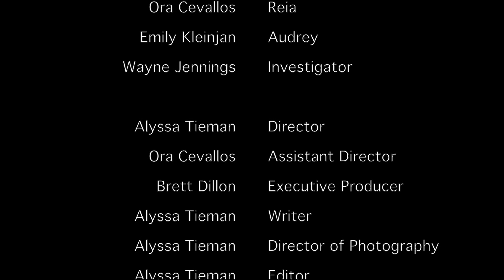Dead in the Dark - A Short Film by Skaldic Media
Ben Davis took his friends out for what he thought would be a relaxing Spring Break at his family-owned cabin. Now a person of interest, Ben begins to question what actually happened the night all his friends were murdered.